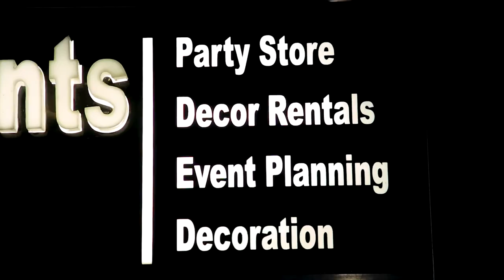Grand opening video for Atmospheric event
Atmospheric Events is an event outfit that is dedicated to creating Stylish and beautiful events, customizes each event to suit your perfect style, discerning taste, and unique personality. An event that’s truly yours!
In our years of existence, we've gained experts in the field of event planning, coordination, and decoration. We've successfully planned and decorated successful events, creating the WOW factor for all our clients which have been our stepping stones to more glamorous events.
Our reputation is very important to us due to that we always strive to give our clients the best service ever.
Trust us to handle THAT your SPECIAL DAY!